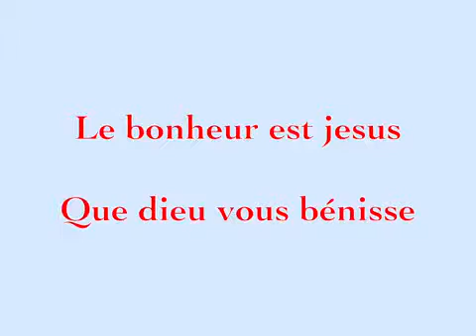Coutras églises évangéliques